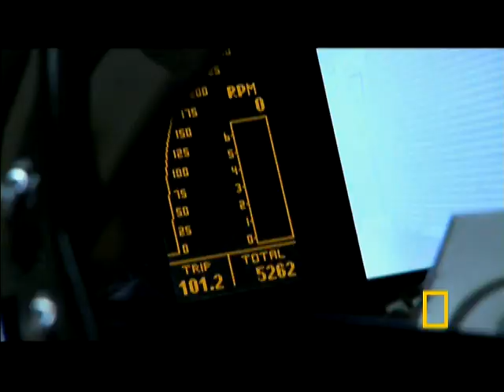Need for Speed | National Geographic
Explore the science and technology of some of the fastest motorcycles on Earth.